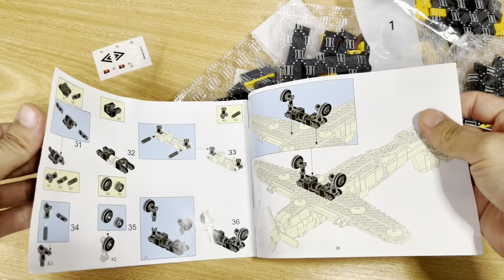Sluban Messerschmitt Bf 109 Speedy Brick Build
Hey there 👋🏻 today Ben and I are building our next Sluban airplane the German Messerschmitt Bf 109 fighter plane from world war 2. It’s an awesome build the brick quality is great very comparable to Cobi 👍🏻

City Lights by tubebackr & HiLau
• / tubebackr
^ / hilau
3UC4bUb

Enjoy the video and thank you for supporting our channel it means so much to us and cheers have a great day ahead ✌🏻